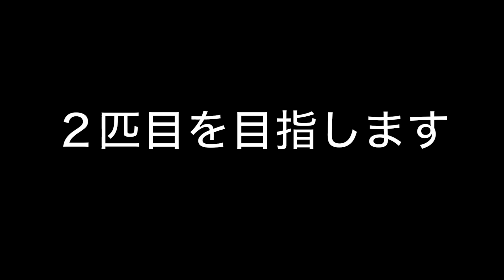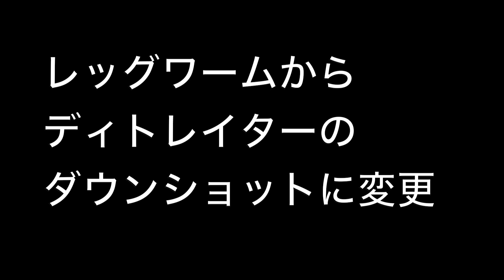青木大介プロに挑戦！亀山ダムのバス釣り大会に参加してみた その２［巧漬けレッグワーム大活躍！？］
sub_confirmation=1
青木大介プロに挑戦！亀山ダムのバス釣り大会に参加してみた　その１［巧漬けレッグワーム大活躍！？］
使用道具への御質問はコメント欄に宜しくです！千葉県亀山ダムで開催された「トキタグランドチャンピョンシップ２０１６」に参加して来ました。当日はスペシャルゲストでDSTYLE（ディスタイル）の青木大介プロも参加って事で大盛り上がりでしたよ！釣りの方では先日仕込んだ黒のレッグワームの巧漬けが効いて朝一の１匹目に続き２匹目を釣る事が出来ました。先日のバス釣り練習では坊主だったのでノリーズバイトバスリキッドのお陰でかな〜なんて考えております。
竿　Fantasista Studious (ファンタジスタ スチュディオス) FSS-60ULS
リール　SHIMANO - シマノ　COMPLEX CI4
ルアー　ゲーリーヤマモト　レッグワーム　黒　巧漬け仕様
壮絶メリークリスマス！吹雪の琵琶湖で57cm！3kgオーバーのバス釣りました！